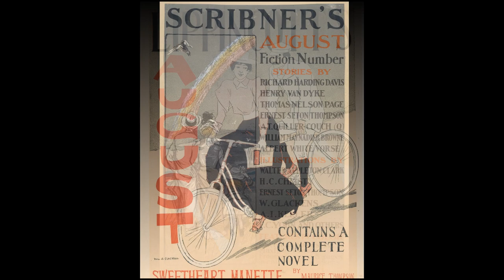William James Glackens (American, 1870-1938) - Portrait paintings by William James Glackens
William James Glackens (March 13, 1870 – May 22, 1938) was an American realist painter and one of the founders of the Ashcan School, which rejected the formal boundaries of artistic beauty laid-down by the conservative National Academy of Design.

View William James Glackens's artworks on barnesfoundation.org. Learn about the artist and find an in-depth biography, exhibitions, original artworks, the latest news:
View William James Glackens's artworks on sothebys.com. Learn about the artist and find an in-depth biography, exhibitions, original artworks, the latest news. Sold Lots:
View William James Glackens's artworks on christies.com. Learn about the artist and find an in-depth biography, exhibitions, original artworks, the latest news. Sold Lots:

The images are only being used for informational and educational purposes. The images are not available to print and are not available for sale as it may be subject to copyright. The intellectual property of the images that appear in this video corresponds to their authors and to whom they have been assigned. The sole objective of this video is to spread the knowledge of these painters, whom we admire, and that other people enjoy looking at their works.

Musics:
A Kiss For Amanda
Jazz y blues
Romántico
DJ Williams
2:11

Air Prelude
0:27 / 5:41

0:26 / 5:55

The Unfortunate Butterfly (Duet)
NiGiD_-_The_Unfortunate_Butterfly_(Duet)
by Martijn de Boer (NiGiD)